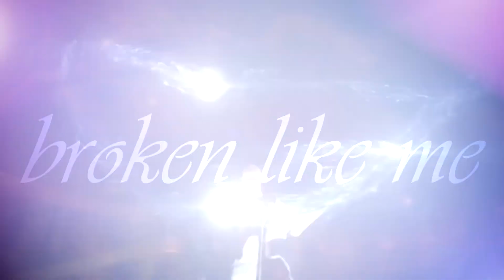Broken for J Happy New Years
Happy New Years!! Hope you enjoy this video! Sorry if it's not great, but I like chatting with you when we do have the chance!